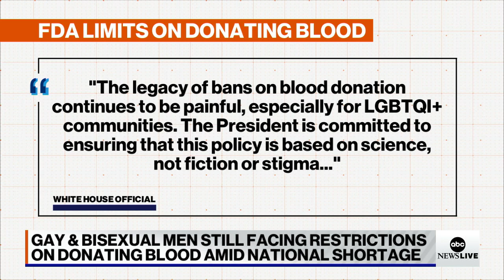Gay, bisexual men still face restrictions donating blood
Emergency physician Dr. Darrien Sutton and president and CEO of GLAAD, Sarah Kate Ellis, discuss the restrictions amid what the Red Cross calls the “worst blood shortage in over a decade.”